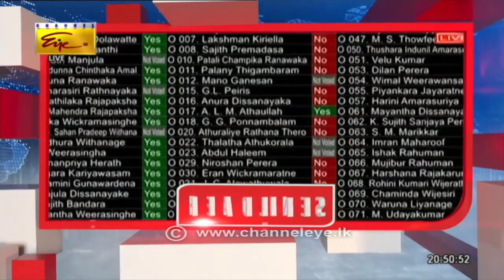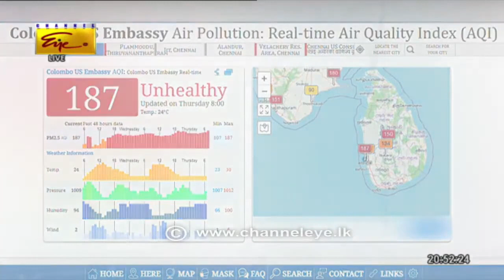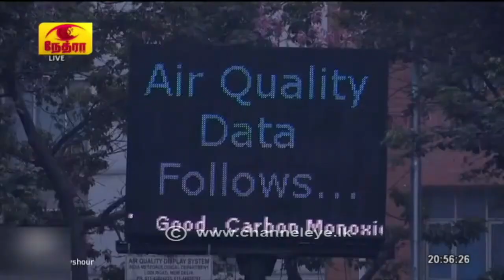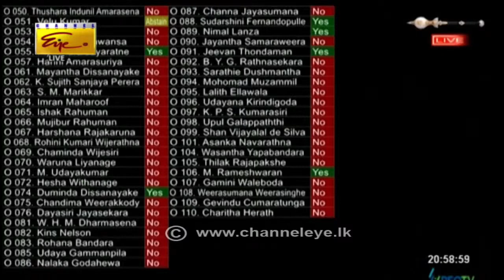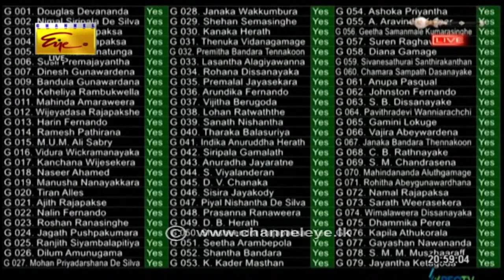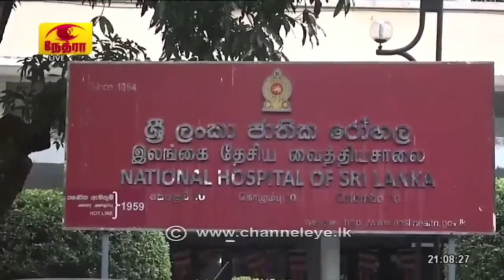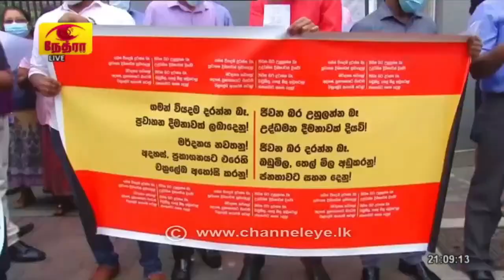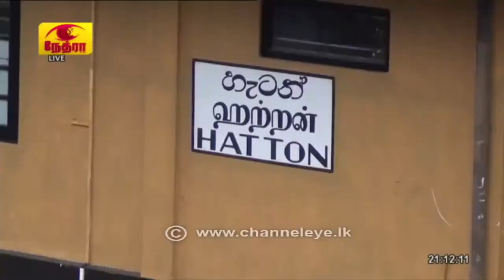2022-12-08 | Rupavahini English News | 8.50PM